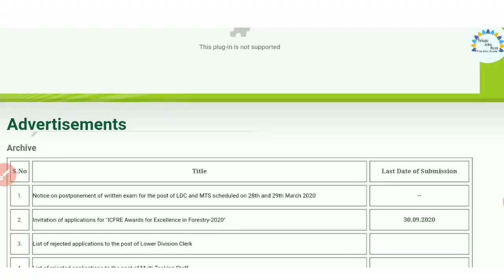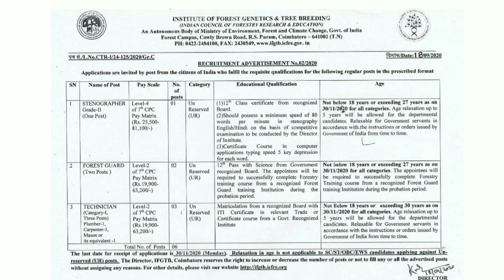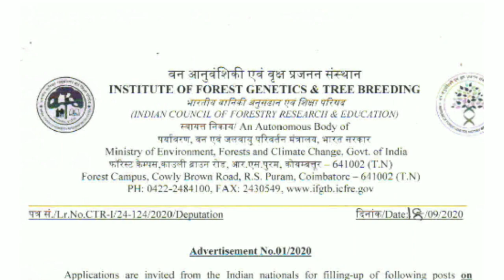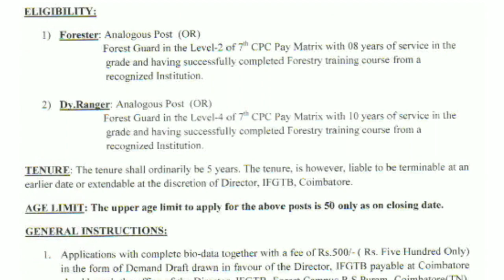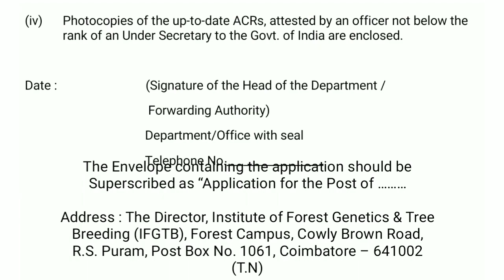అడవి శాఖ లో ఉద్యోగం | Forest Guard and Ranger Recruitment 2020 | New Vacancy 2020 | Govt Jobs 2020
✔️RRB NTPC to Check Application Status, RRB NTPC to Form Forgot Pasword Option 2020

1.Advertisement No.02/2020 Dt. 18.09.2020 for recruitment to fill-up of the vacant post of Group-C Viz. for Stenographer, Forest guard & Technician at IFGTB, Coimbatore

2. Advertisement No.01/2020 Dt. 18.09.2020 for recruitment to fill-up of the vacant post of Forester & Deputy Ranger on deputation at IFGTB, Coimbatore

✔️ Form Apply Procedure👉👉👉 Application form can be downloaded from the website and eligible candidates may send their duly completed applications Form with Self-Attested Photocopies Like ; Qualification Certificate / Marksheet, Age Proof, Cast Certificate.

The Envelope containing the application should be Superscribed as “Application for the Post of ………

Address : The Director, Institute of Forest Genetics & Tree Breeding (IFGTB), Forest Campus, Cowly Brown Road, R.S. Puram, Post Box No. 1061, Coimbatore – 641002 (T.N)